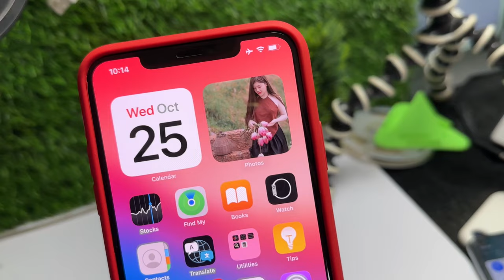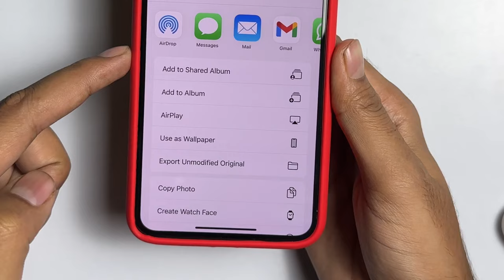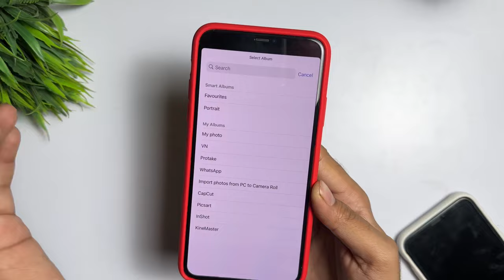How To Set Custom Widgets on iPhone | How To Set Your Own Photo iPhone Widget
1.how to set your own photo iphone widget
2 how to set custom widgets on iphone 3.how to set your own photo iphone widgets 2023
4.how to set custom widgets on iphone ios 17
5.how to add custom photo widget on iphone
6.how to set your own photo iphone widgets on iphone

➤ Your Queries 🟢

1.how to set your own photo iphone widget
2 how to set custom widgets on iphone 3.how to set your own photo iphone widgets 2023
4.how to set custom widgets on iphone ios 17
5.how to add custom photo widget on iphone
6.how to set your own photo iphone widgets on iphone